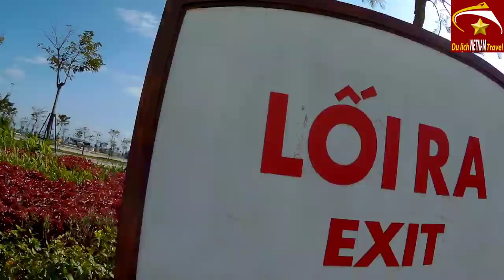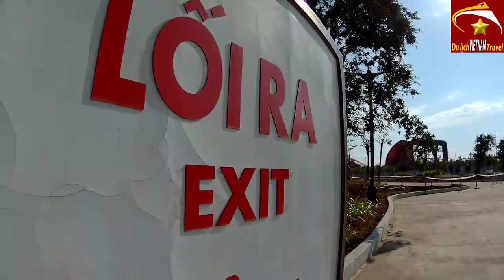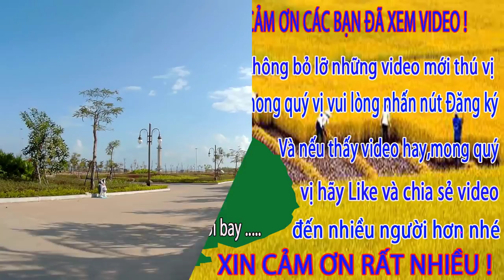DU KHÁCH KHÔNG DÁM ĐẾN HẠ LONG BAY khi nhìn cảnh này/Du Lịch Việt Nam Vietnam Travel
Video này Minh Toàn xin giới thiệu đến quý vị và các bạn về buổi chiều Minh Toàn tới Hạ Long Bay. Đây không phải là mùa du lịch nên ở halong bay đang xây dựng và bụi lắm Bạn ạ. Nhìn cảnh này chắc du khách quốc tế không dám đến hạ long bay luôn. Xin mời bạn cùng ghé thăm hạ long bay cuingf với Toàn nhé.
1. Hà nội ngày nay
3. Giải trí hấp dẫn ở việt nam
4. Du lịch việt nam
5. Cuộc Sống Hạ Long
6. Tổng hợp du lịch việt nam vietnam travel